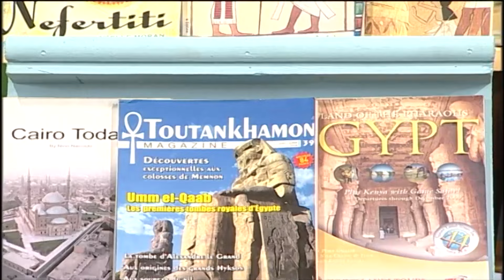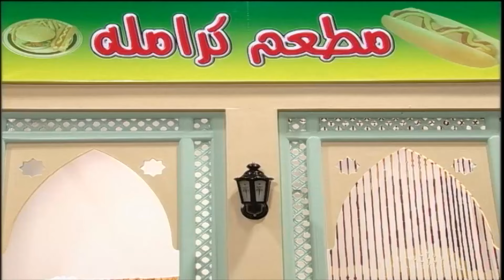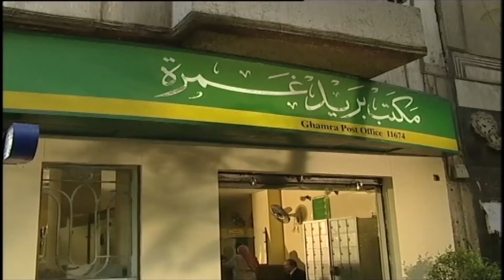برنامج عالم سمسم - الحلقة الرابعه والعشرون - Alam Simsim TV show Episode 24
ارتبط الكثيرون منا في طفولتهم بأفلام ومسلسلات الكارتون الشهيرة، التي لم تعد تقصر على الأطفال الصغار بل تجمع حولها متابعين من كل الفئات العمرية، ويعد برنامج عالم سمسم أحد البرامج التى علقت فى أذهاننا حيث تمت إذاعته لمدة 10 سنوات متواصلة فى مصر.

وقرر "بيل دي بلاسو" عمدة مدينة نيويورك الأمريكية  تكريم برنامج الكارتون الشهير بطريقة مميزة، حيث أطلق اسم الكارتون على إحدى شوارع المدينة، تخليداً لهذا الكارتون الذى تابعة الأطفال فى أكثر من 150 دولة بعدة لغات، بحسب "يورو نيوز".

تخليد اسم مسلسل الأطفال "سمسم" على أحد شوارع نيويورك

وبرنامج عالم سمسم الذى تابعه المصريين على مدار 10 سنوات هو فى الأصل برنامج أمريكى بعنوان "شارع سمسم" عبارة عن سلسلة تليفزيونية تهدف إلى تعليم الأطفال اساسيات التعليم من الأرقام والحروف والرس والتلوين بطريقة ممتعة ومفيدة، عن طريق شخصيات من دمى متحركة‘ عرضت لأول مرة فى الـ 10 نوفمبر 1969.

ويعد برنامج "شارع سمسم" أطول برنامج أطفال تم عرضه على شاشة التليفزيون الأمريكى، وهو من إنتاج شركة Sesame Workshop "ورشة عالم سسم" الغير ربحية التي أسسها الثنائي جوان غانز كوني ورالف روجرز.

وتم إنتاج برنامج شارع سمسم بنسخ عربية حملت اسم "افتح يا سمسم" الذى أنتجته مؤسسة البرامج المشتركة لدول الخليج عام 1979 بالكويت، وتم تصويره فى العديد من الدول العربية وشارك فى تمثيله عدد من الممثلين العرب والأطفال بالإضافة إلى الشخصيات نعمان وملسون وعبلة والضفدع كامل وغرغور وكعكي وأنيس وبدر وهي شخصيات معروفة ومشهورة في العالم العربي.

وفى مصر تم إنتاجه تحت مسمى "عالم سمسم" عام 1997 باستخدام عرائس لها دور أساسى مثل فلفل ونمنم وخوخة وهادى وشادى وغيرهم بالإضافة إلى فنانين ظهروا بشخصيتهم الحقيقة لترسيخ قيم وأفكار بنائية للطفل حيث يعمل على تعزيز ثقته بنفسه واحترام الأخرين.

ودرب نجوم البرنامج مدربين من أمريكا نظرًا لكون البرنامج جديد على الأشكال البرامجية المعتادة في التلفزيون المصري، خاصة شخصيات "خوخة وفلفل ونمنم"، ليخرج المسلسل إلى النور عام 2000، ويتم تصوير أجزائه المتلاحقة حتى عام 2010، وينقطع بعد ثورة 25 يناير، ثم يعود مرة أخرى عام 2017.

"فلفل" يحكي بداية "عالم سمسم": اسمي كان "فهلوي".. و"خوخة" من الكويت

وكان إنتاج برنامج عالم سمسم بدعم مالى من الوكالة الأمريكية للتنمية الدولية، بناءاً على اتفاقية بين الحكومتين المصرية والأمريكية، وأصبح البرنامج أحد المؤثرات الثقافية والعلامات المتميزة في مصر، حيث حقق ملايين المشاهداتن وكان ينظر إليه الخبراء والمهتمين على أنه هدف تعليمي إيجابي حقق الكثير من الآثار على حياة الأطفال في مصر.